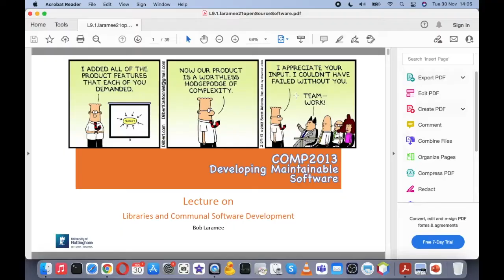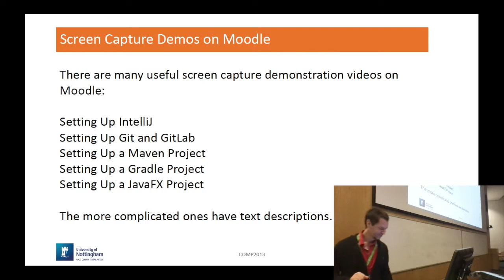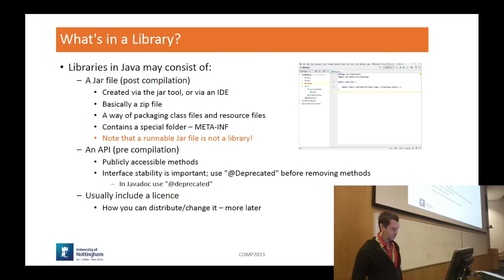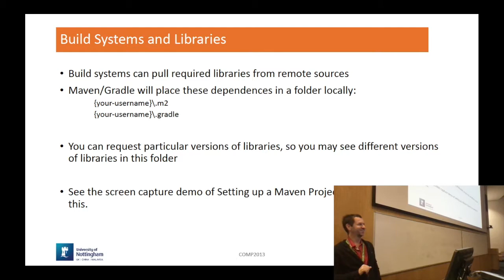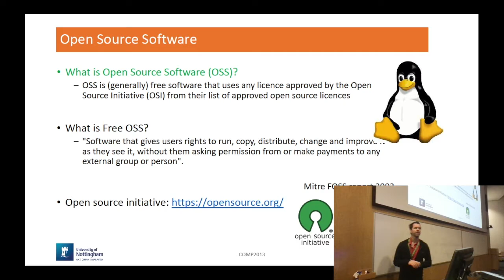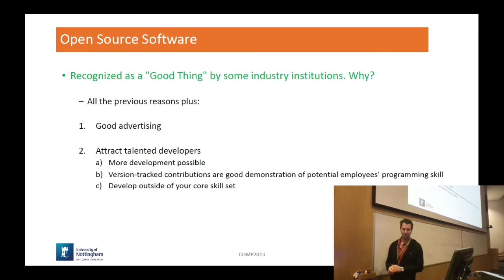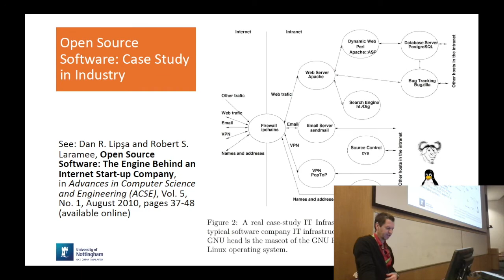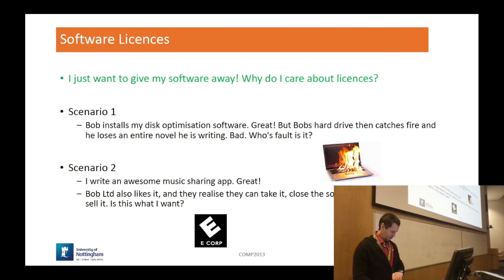Open Source Software and Software Libraries